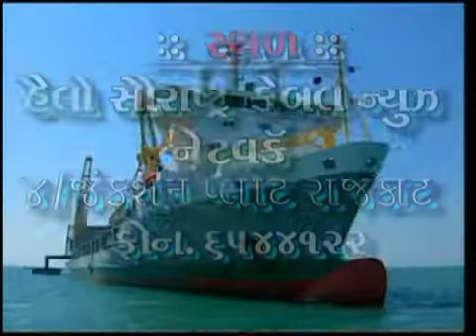ST બસના ડ્રાયવરોની ઘટ પુરાય નવા 51 ડ્રાયવરોને નિમણુંક કરાયા